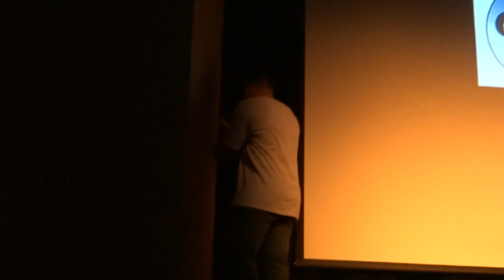Scott Jackson Beat Boxer opening up the 2013 Lakeshorts International Short Film Festival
theartsscene.ca had the opportunity to cover the 2013 Lakeshorts International Short Film Festival on Saturday May 4th at Assembly Hall in Etobicoke, Ontario.  Scott Jackson (2012 Canadian Beatbox Champion) opened up festivities with what he does best!! Enjoy!